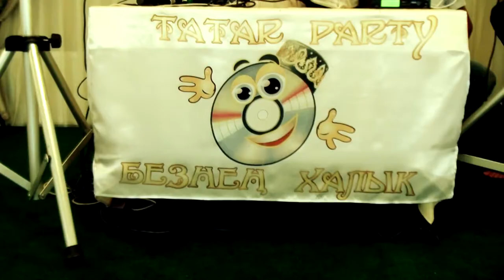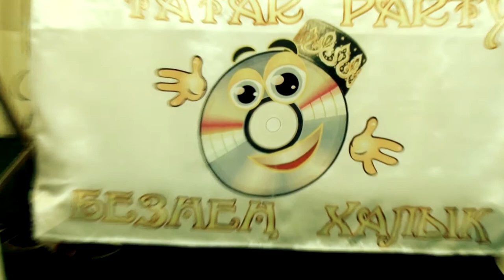Татар кичәсе 2